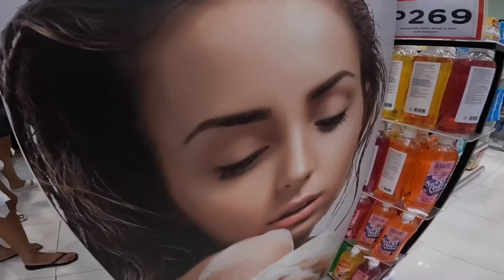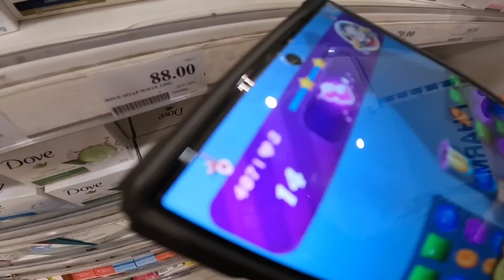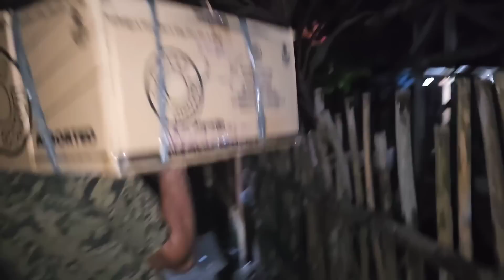SUMAYAW KAMI SA MALL